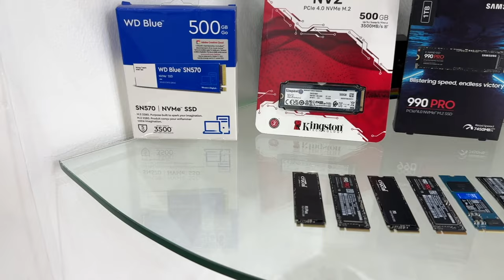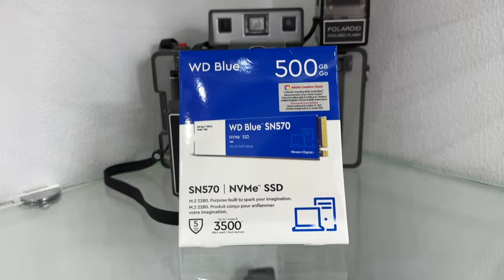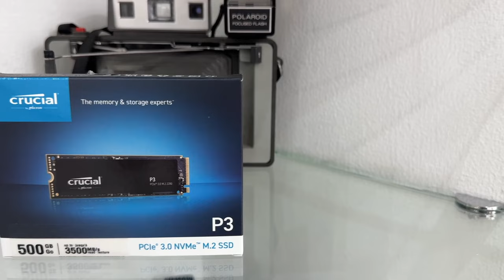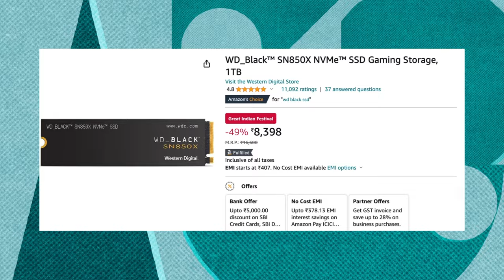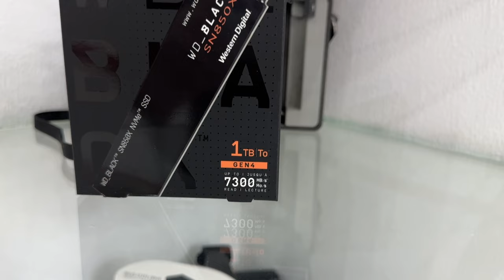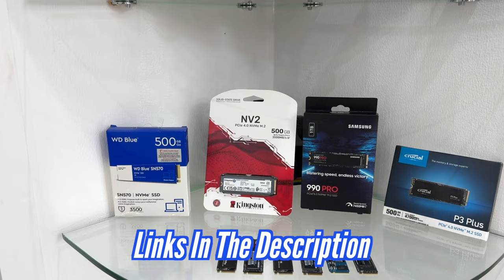Top 5 Best Nvme M.2 SSD For Your Laptop, Desktop & AIO PC in 2023!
Doston, ek acchi Nvme SSD choose karna bohot important hai joki apke laptop, desktop or AIO Pc ki performance ko kaafi fast kar deti hai. Aaj is video me maine apke sath best, fast and most reliable nvme m.2 ssd share ki hai.

Best Nvme M.2 SSD can be bought in India via Amazon:
WD Blue SN580
Crucial P3 Plus
WD Black SN850X
Samsung 980 Pro
Samsung 990 Pro